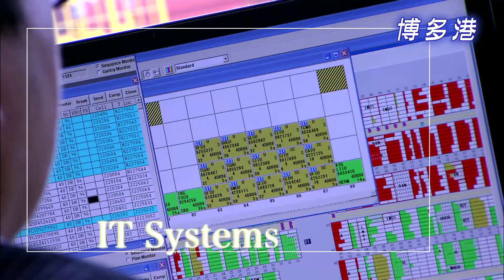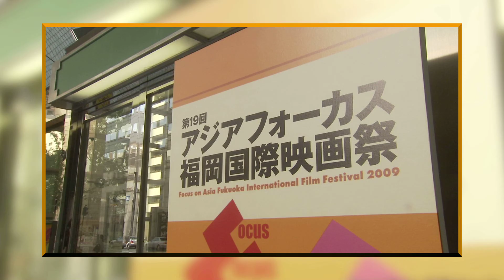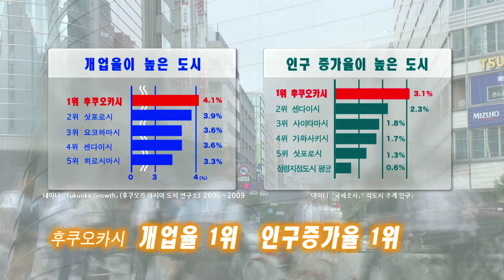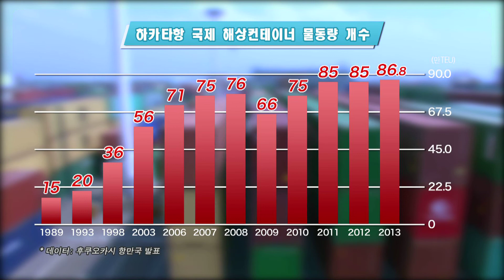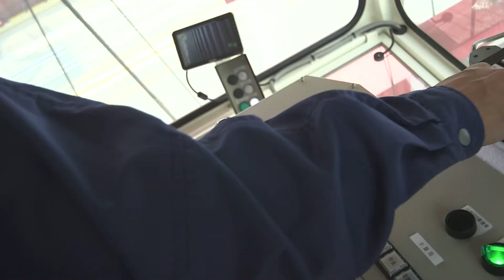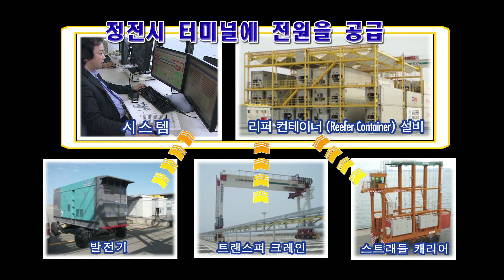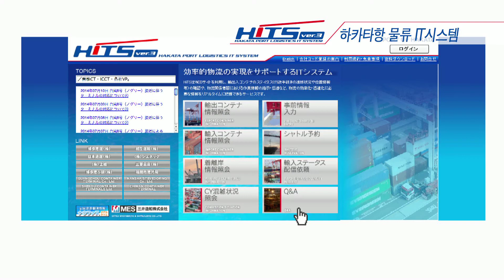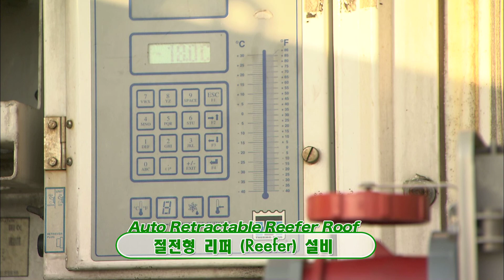하카타항 국제 컨테이너터미널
福岡市の公式Youtubeチャンネ、登録お願いします。福岡チャンネルでは福岡市や市長の動きを動画で配信しています。